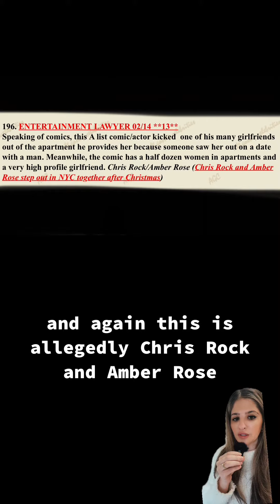Chris Rock Kicks Amber Rose Out / Half A DOZEN Other Girlfriends